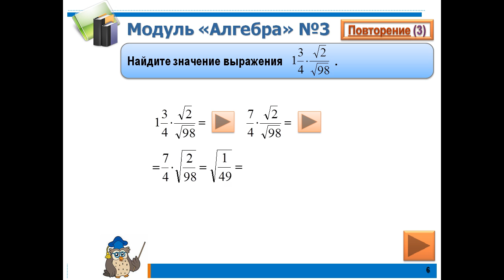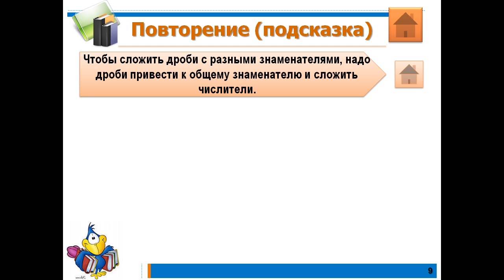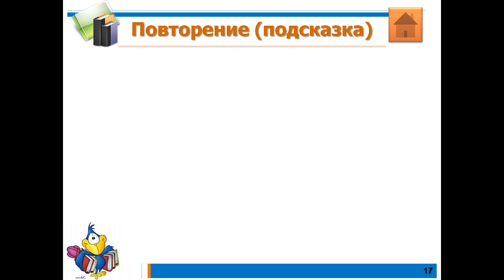ГИА 2013 Модуль АЛГЕБРА №3